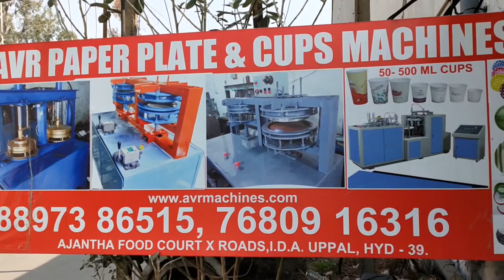Paper Plate Machine Paper Plate Making Machine Price